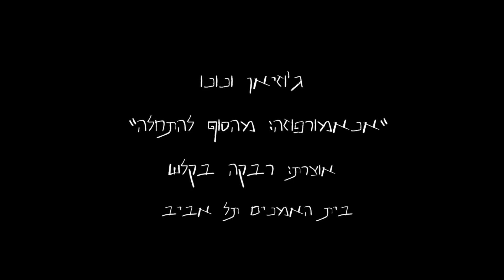Josyane Vanounou - Anamorphosis : Fromendtobeginning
Curator : Rivka Bakalash
Artist House - Tel-Aviv

ג'וזיאן ונונו - אנאמורפוזה: מהסופלהתחלה

אוצרת: רבקה בקלש
בית האמנים תל אביב
ינואר 2015